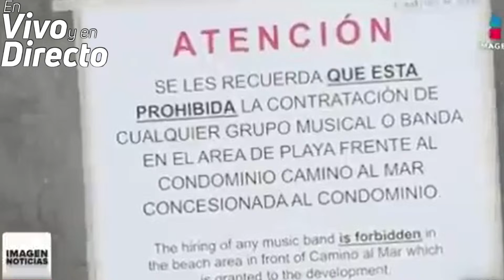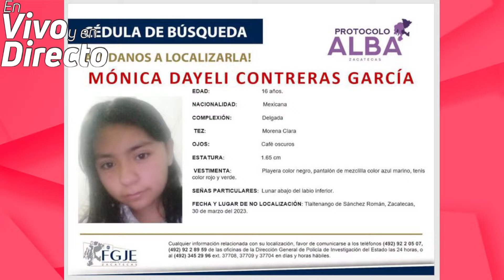Marzo 27 2024 - En vivo y en directo con Luis Medina Lizalde